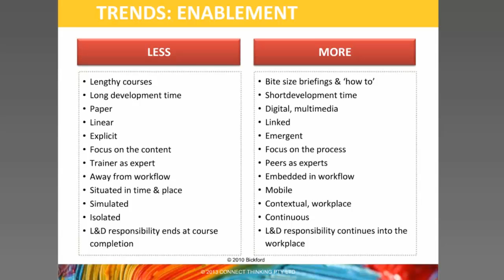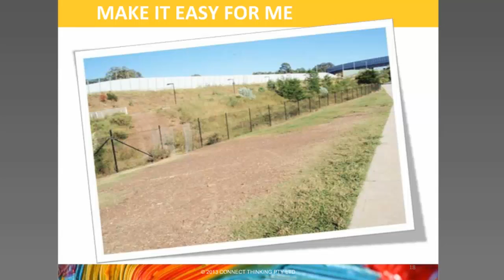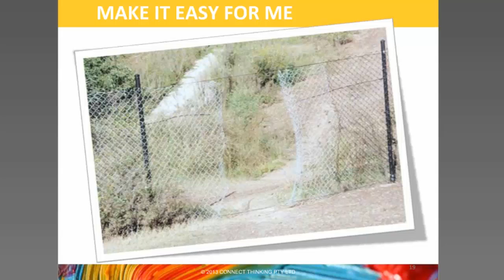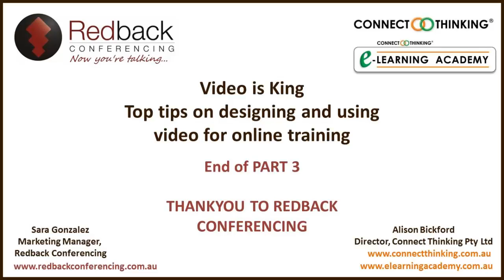Webinar Pt 3: Trends in using video for learning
This is part 3 of a three part webinar recording hosted by Redback Conferencing entitled Video is King: Top tips on designing and using video for online training. The webinar was recorded on March 5, 2013.

YouTube is said to be the second most searched platform after Google. With faster network speed and mobile devices, most of us have an insensible appetite to be entertained, to learn a new skill or to share our expertise with others using video. It's no secret that video is a powerful tool for teaching and training, but how do you create and use it effectively when it comes to Online Training?

The presenter is Alison Bickford, Director of Connect Thinking and E-Coach of the Connect Thinking E-Learning Academy.